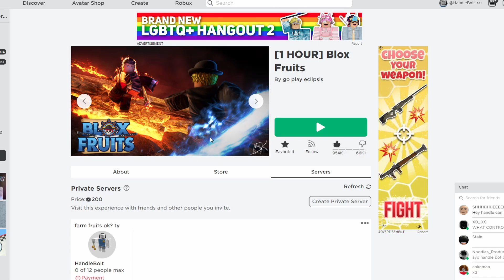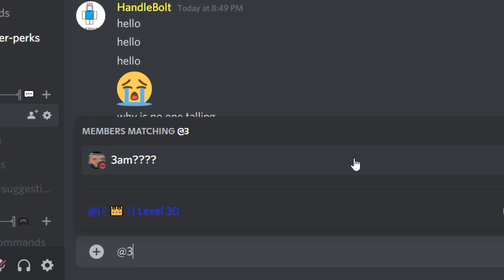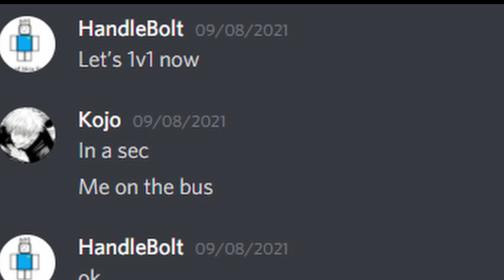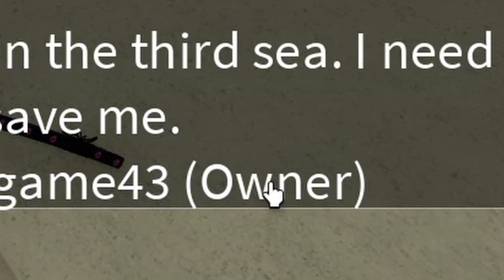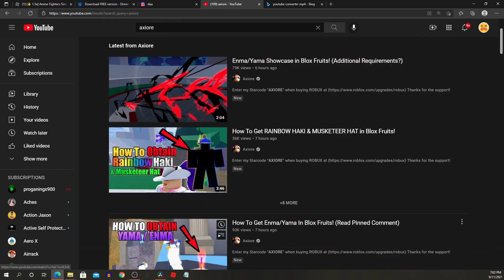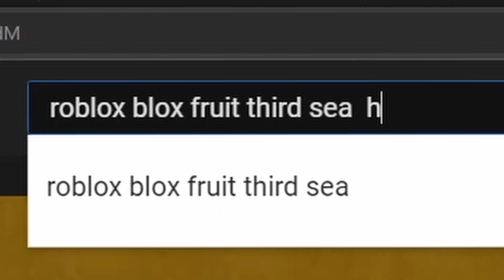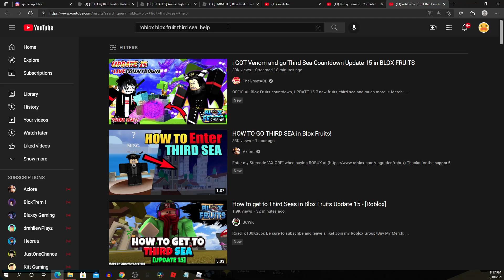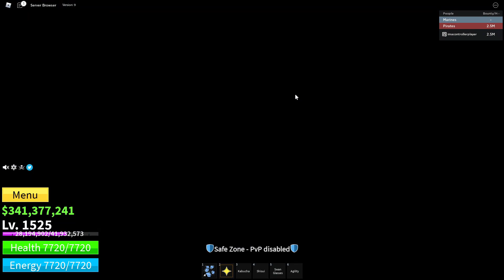blox fruit update 15 is funnnnnn!!!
just a guy who over-edit meme videos hehehe

random tags: blox fruit update 15;) meme